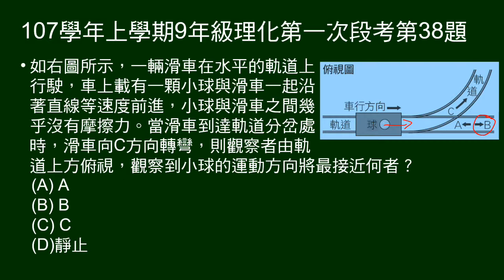107學年上9年級理化一段第38題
滑車上有小球，本直線等速運動，然後轉彎，問由上方俯視，小球運動方向。